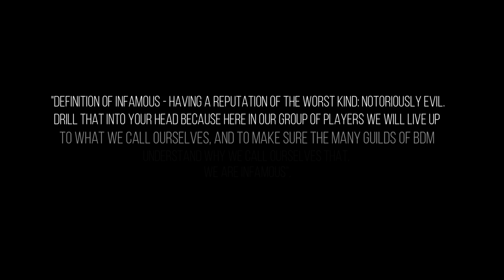Node War by The INFAMOUS of Heidel {Black Desert Mobile Tribute}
Guild Manifesto of INFAMOUS

Definition of infamous - having a reputation of the worst kind: notoriously evil.
Drill that into your head because here in our group of players we will live up to what we call ourselves, and to make sure the many guilds of BDM understand why we call ourselves that. We are INFAMOUS.

If you want to be apart of this prestige collective this is how we get down to business.

- This is only a game, we know. But we are competitively INFAMOUS about the game. We know how to have fun and min/max our potentials at the same time, it goes hand in hand.
- Being seriously competitive is not the same being a toxic ego driven dipshit. We do not tolerate non-sense.
- We're mature and can speak openly in a safe environment, and we know how to keep that environment safe.
- We aren't the type of outlaws that everybody tries to target on sight, because we aren't the type to grief other adventurers, we respect them as much as they respect us aka WE DON'T TAKE NO SHIT FROM ANYBODY!
- This one is MANDATORY, guild progression is top priority for everybody just as much as your own character's progression make sure to do the following daily: guild check-in/guild quest x3
- Goal for the guild is to become one of the top contendors in the node/siege war scene so, BUCKLE UP BABY!
- Be as cool as us, look up to our @Officer's as they are the role models of the guild.
- Don't be not cool.
- Inactives subject to termination without warning if @Leader @Officer's has not been notified.
- INFAMOUS reserves the rights to terminate and/or refuse service at any time.
- Do not troll or write messages in world chat / public forums that bring a bad reputation to the guild.

Glory be to the INFAMOUS
FPV, LeoLucid, Flyin

All Music and Effect are taken from Youtube Music Library